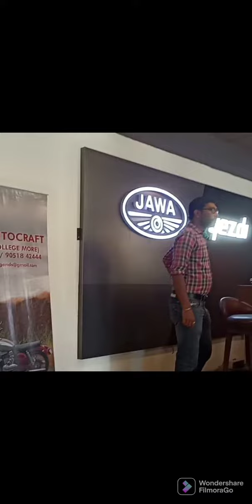JAWA,YEZDI WORLD 2022(All new Yezdi stock) Dynamic AUTOCRAFT Kolkata